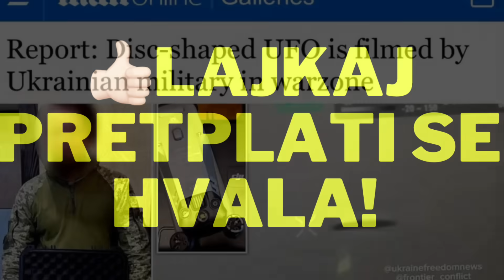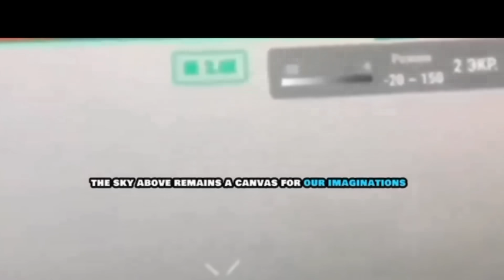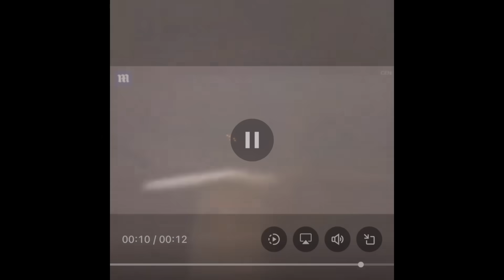Nešto NEVJEROJATNO Događa se SADA u Ukrajini ! Vojska OTKRILA ČUDNE pojave na nebu Ukrajine?!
Lajkajte video za podršku i pretplatite se na kanal. HVALA. Sto se dogadja u Ukrajini, usred sukoba s Rusijom dogadaju se neobicne pojave. Nlo? Ufo? Ovo dolazi nedugo nako Sto je Amerika takodjer vidjela svakakve stvari na nebu. Zasto se ove stvari desavaju sve vise?

Pogledajte vise video na nasem kanalu. Hvala!

Pogledajte posljednje videe na našem kanalu..